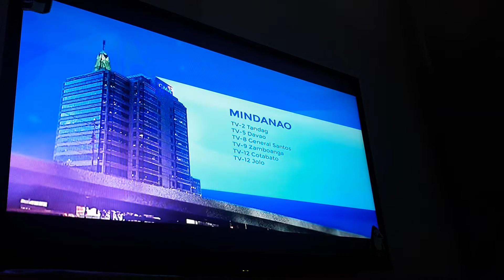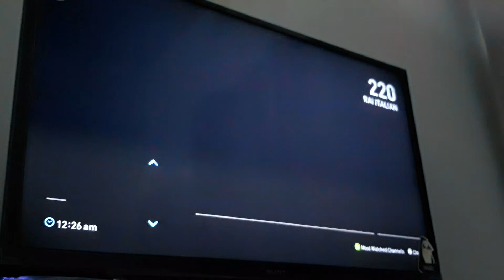GMA CHANNEL 7 TOC MANILA NOW SIGNING OFF 07 18 21 JULY 18 2021